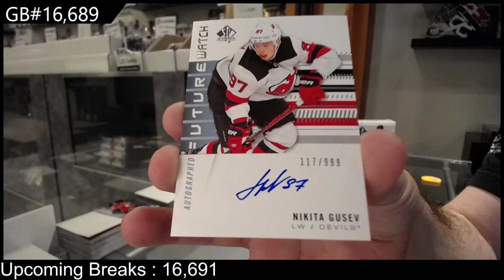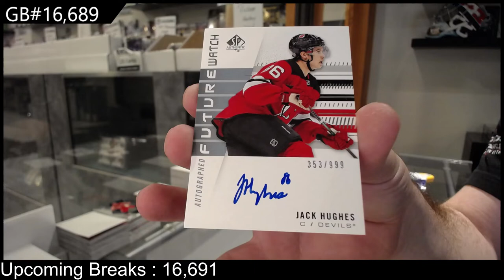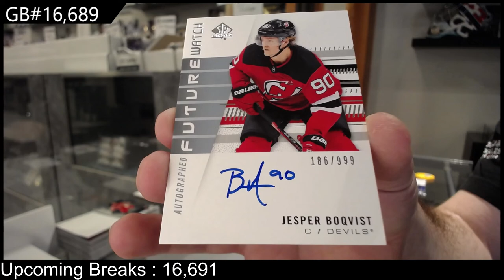19-20 Upper Deck SP Authentic Hockey 2 Box Break - C&C GB #16,689